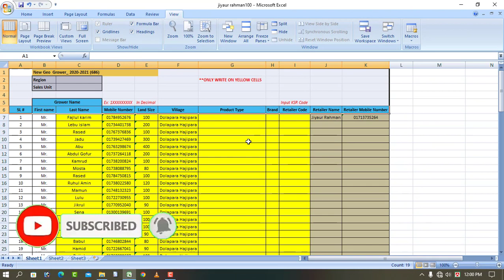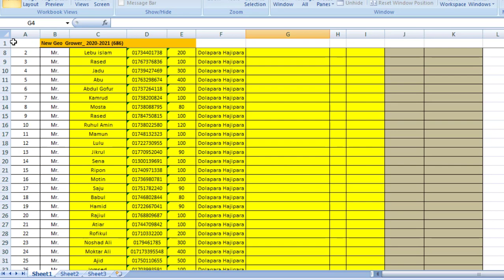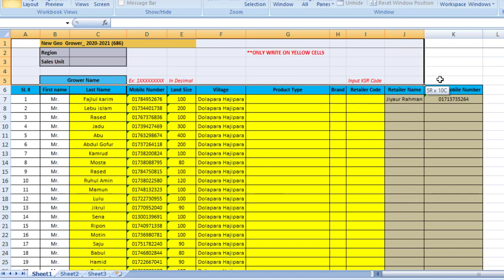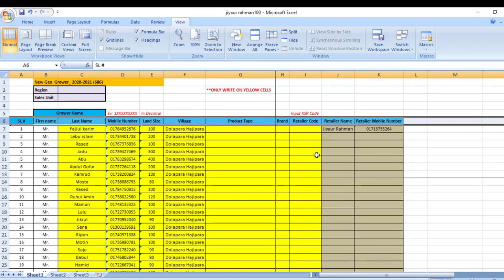How to Freeze Multiple Rows or Columns in Excel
হ্যালো ভিউয়ার্স, প্রযুক্তি বাংলার আরো একটি নতুন ভিডিওতে আপনাদের সবাইকে স্বাগতম। আজকের এই ভিডিওতে আমি এক্সেল Excel টিউটোরিয়াল নিয়ে আলোচনা করেছি। কিভাবে আমরা নির্দিষ্ট কলাম রো কে ফ্রিজ করতে  পারি সেটাই দেখানো হয়েছে।
projuktibangla,projukti, android, tips and tricks, banglatutorial, banglatechtutorial, 2022
How to Freeze Multiple Rows and or Columns in Excel using Freeze Panes 2022